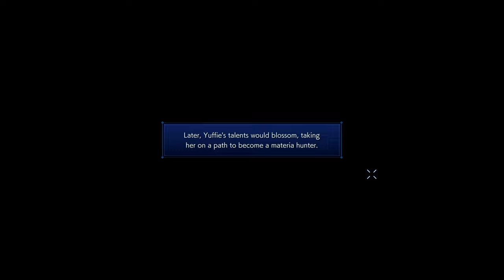FF7 Yuffie reference Save Point - Crisis Core Final Fantasy 7 Reunion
PlayStation 5